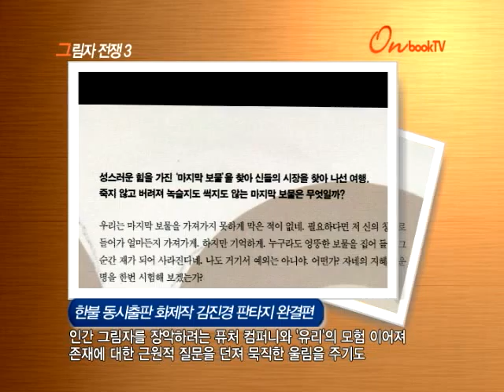[온북TV] 그림자 전쟁 3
한불 동시출판 화제작 김진경 판타지 완결편
인간 그림자를 장악하려는 퓨처 컴퍼니와 '유리'의 모험 이어져
존재에 대한 근원적 질문을 던져 묵직한 울림을 주기도